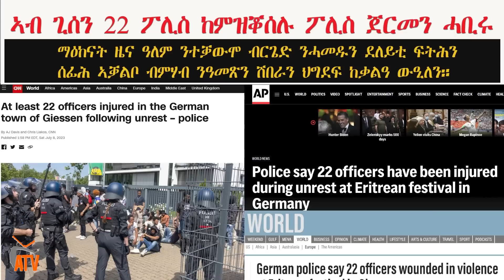ATV: ህግደፍ ሓባል መጠመቲኣ ትኳሓል - ብ ተወልደብርሃን ሹምባሕሪ (ስለ ብርጌድ ንሓመዱ)